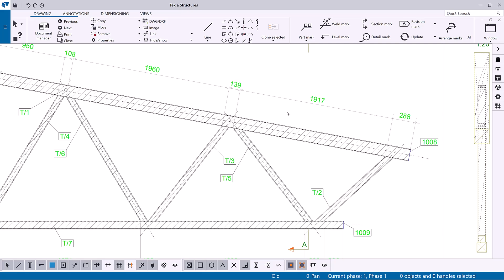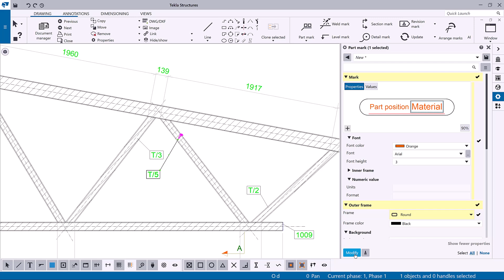Modify part marks using visual editor in Tekla Structures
In this video you will learn how to use the visual editor to modify drawing annotations in Tekla Structures. You'll learn how to add and delete elements, and modify the representation of the entire object or individual elements. You will also learn how to zoom, search for elements, and load predefined properties.

We cover the following:
00:04 Introduction
00:34 Load predefined properties
00:52 Zooming
00:59 Search and add elements
01:14 Modify the element representation